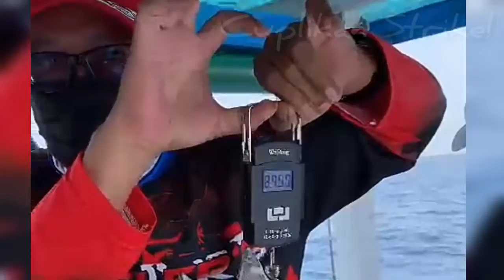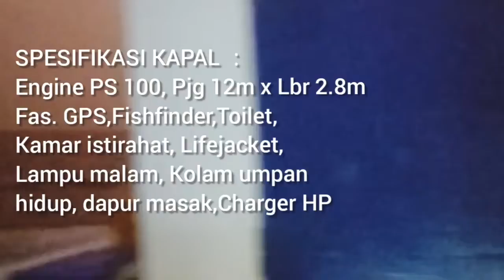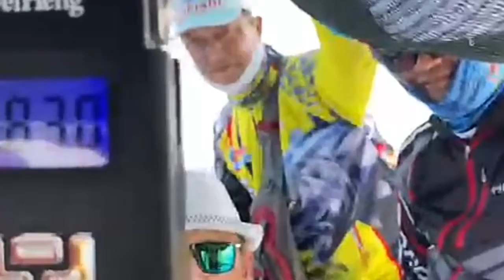REVIEW KAPAL MANCING‼️KM SUMBER JAYA 2 ‼️SEWA MURAH TAPI SPOT BINTANG 5‼️review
REVIEW KAPAL MANCING KM SUMBERJAYA 2 TANJUNG PASIR, KAPTEN ROBERT MARYADI‼️
JELAJAH SPOT SEKITARAN KARANG KROYA, PULAU 1000. SEWA KAPALNYA  MURMER, TP SPOTNYA BINTANG 5, DI SPOTNYA UKURAN IKAN IKAN BABON YG NYAMBAR..GELAYY !!

Halow sobat Angler Nusantara...
Jumpa lagi dengan Kangery,

Kali ni Gue ama wankawan, jelajah spot kep.1000 lg,tp spot yg sekarang adalah Karang Babur dan Karang Kroya kepulauan Seribu.

Kami team ber 6, Edisi trip kali ni mencoba peruntungan mancing ikan Tenggiri, yang konon menurut info Kapten, Karang Kroya ini spot yg di huni oleh ikan2 predator ukuran big size...

Tekhnik yg kami pakai saat ini, Mancing konceran Atas menggunakan Umpan ikan hidup Tembang dan selar.. di kombinasikan jg dengan Dasaran koncer jg..

Alhasil, Beberapa kali umpan kami
di sambar oleh predator2 Karang Kroya dan Karang Babur, ada yg landed berhasil kami naikkan ke kapal tp ada pula yg Gagal..alias Mocel,putuss...hikkksss

Yuk kita cekidott, saksikan.. Petualangan mancing liar kami,

(Gratisss ) 😅

Terima kasih banyak, Kawan2 yang telah menonton dan ikut mendukung Vlog Gue.. loyal mengikuti petualangan Chanel Mancing Gw

SALAM SEHOBBY & SPORTIF SELALU"

WASS...

KANGERY72
(youtube fishing channel)